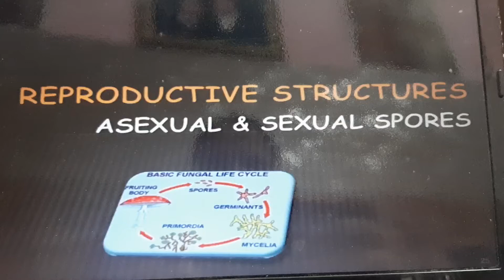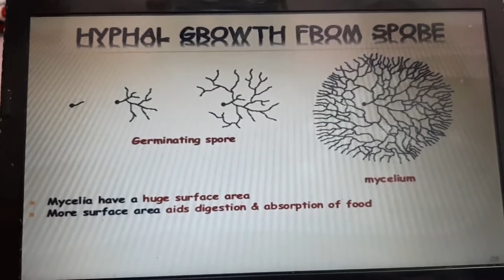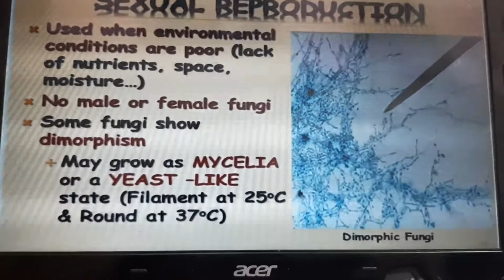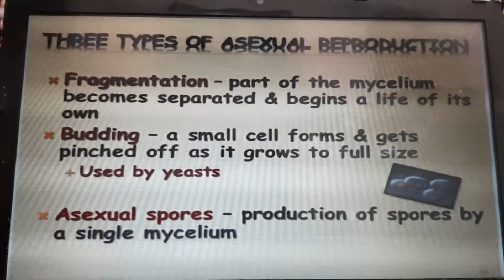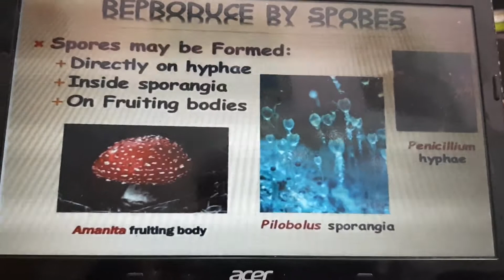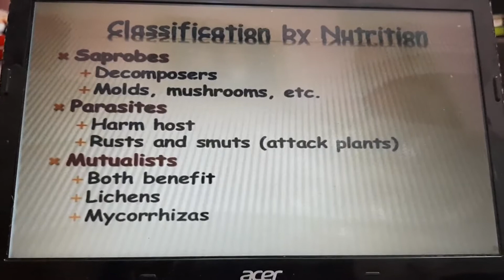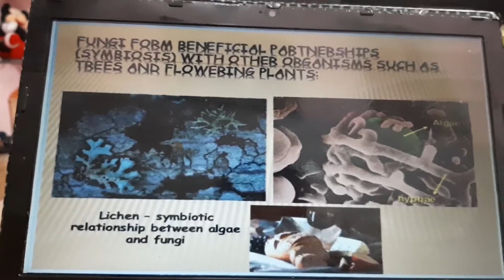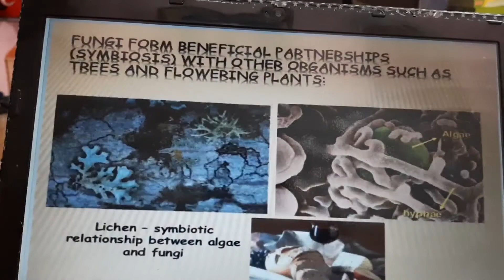Kingdom Fungi contd class 11th